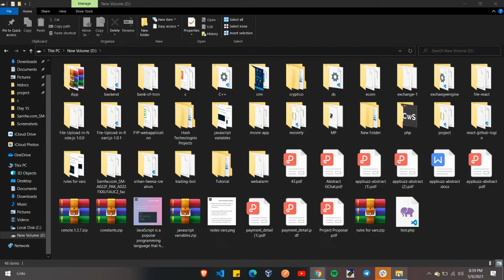Quick video: Clone a git repo